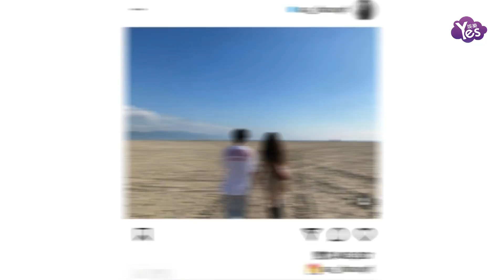泫雅公開戀情后首發動態 疑似與龍俊亨秀恩愛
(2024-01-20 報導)